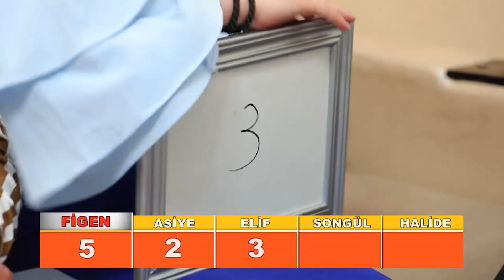Figen ve Asiye Arasında İpler Gerildi - Temizlik Benim İşim 403. Bölüm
Temizlik Benim İşim 403. Bölüm (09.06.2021) - Figen temizliği yorumlandı.
Beni Yerden Yere Vurdun!